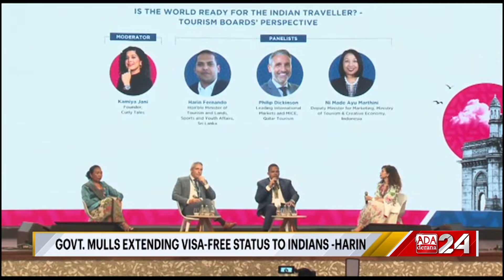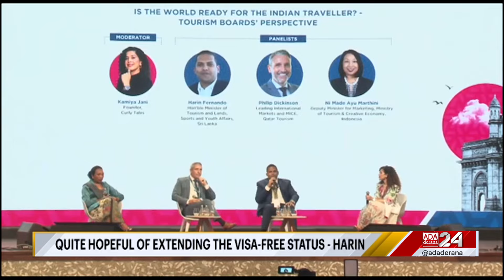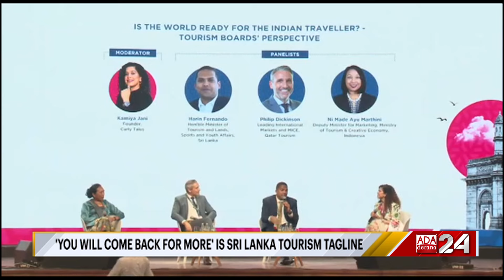India's Adani Group to manage three airports in Sri Lanka? (English)